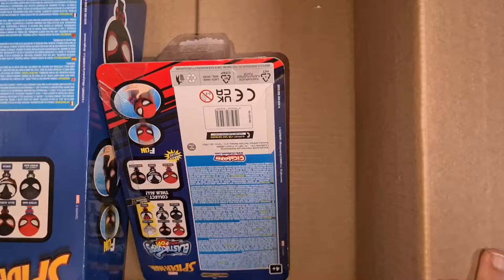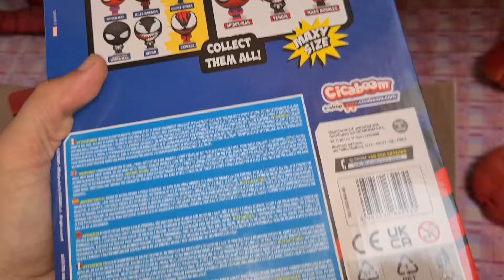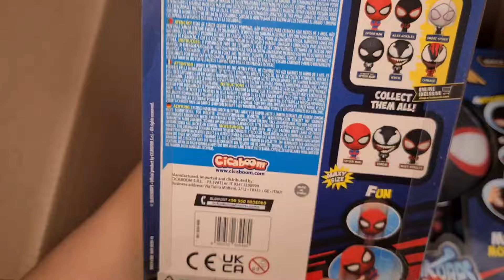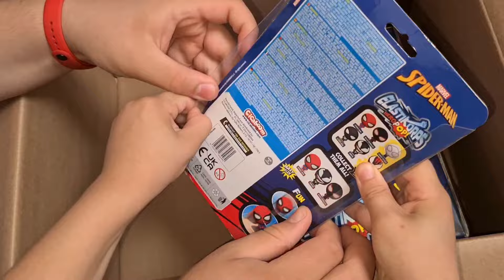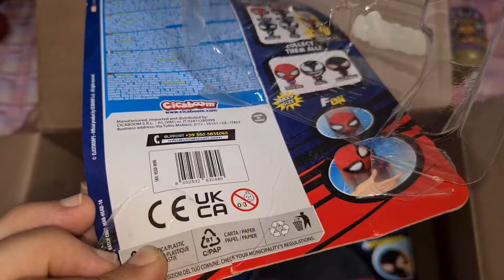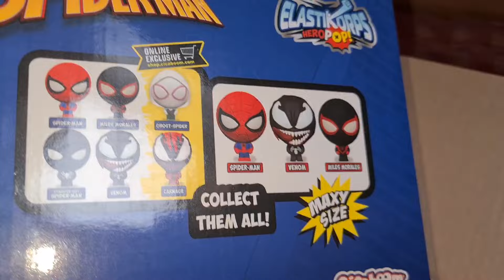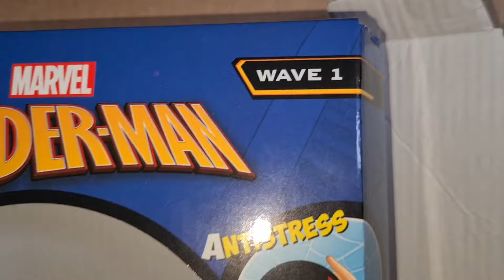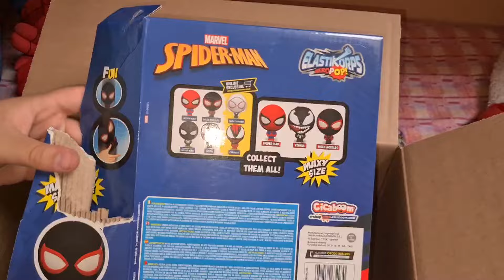🕸 ELASTIKORPS HEROPOP SPIDER-MAN WAVE 1 - CICABOOM - scopriamo questa nuova collezione! 🤩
In questo video, scopriamo gli Elastikorps Heropop Spider-Man Wave 1 di Cicaboom!
Elastikorps Heropop Spider-Man Wave 1 è una collezione di 6 personaggi Marvel ispirati all'universo di Spider-Man!
Deformali per creare espressioni buffe, usali come antistress e... divertiti a fare POP, spiaccicandoli per terra! Sfida i tuoi amici al POP più divertente o al tiro al bersaglio!
Scopri i Normal Size da 10 cm e non lasciarti sfuggire i 3 Maxy Size da 16 cm!
Maglie calcio a poco prezzo 👕

E se soddisfi le seguenti condizioni, puoi anche ottenere la maglia gratuita.

1.Ordina oltre €59, ricevi 1 maglia in omaggio.
2.Ordina oltre €99, ricevi 2 maglia in omaggio e spedizione gratuita.
3.Ordina oltre €139, ricevi 3 maglia in omaggio e spedizione gratuita.
4.Ordina oltre €179, ricevi 4 maglia in omaggio e spedizione gratuita.
5.Durata dell'attività: dal 14 giugno 2024 al 20 luglio 2024.

🏎️VUOI TENERE TRACCIA DELLA STAGIONE DI FORMULA 1? IL NOSTRO DIARIO FA AL CASO TUO

⚽️VUOI STRACCIARE I TUOI AMICI AL FANTACALCIO? ALLORA ACQUISTA IL NOSTRO LIBRO

🔓VUOI TENERE TRACCIA DI TUTTE LE TUE PASSWORD, DEI PIN E DI TUTTO IL RESTO? ALLORA IL NOSTRO DIARIO POTREBBE SERVIRTI

🎇VUOI TENERE TRACCIA DELLE TUE COLLEZIONI? ALLORA ACQUISTA IL NOSTRO LIBRO